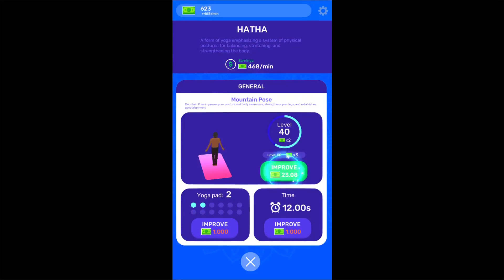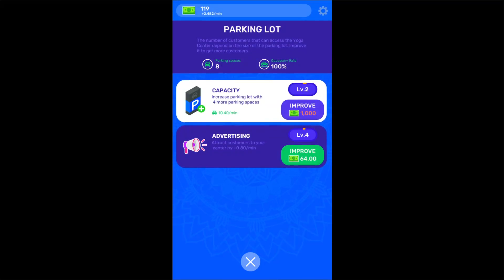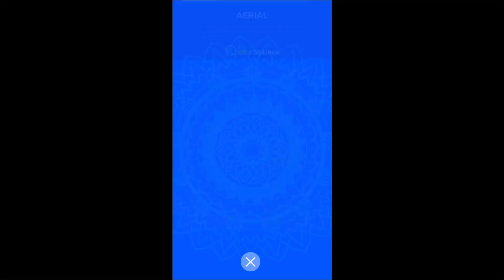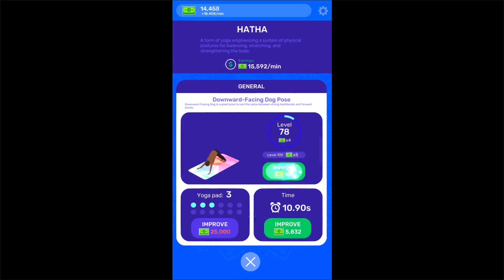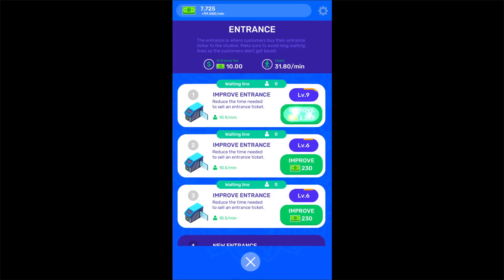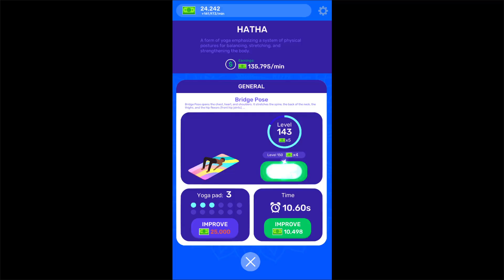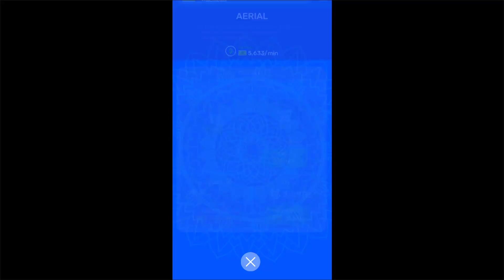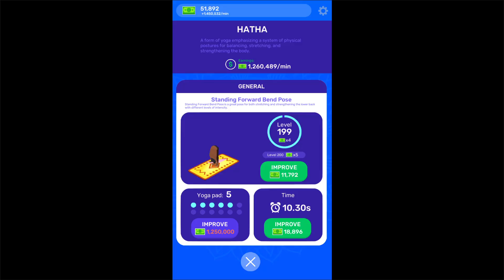Idle Yoga Center (Gameplay Android)